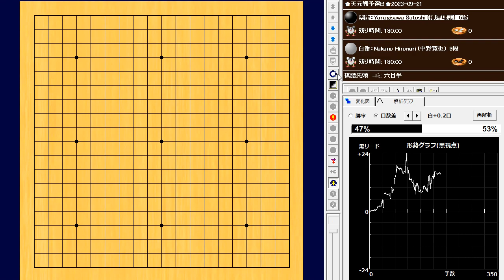🌸Yanagisawa Satoshi (柳澤理志) vs Nakano Hironari (中野寛也)🌸天元戦予選Ｂ🌸2023-09-21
195手　黒番(柳澤理志)の中押し勝ち　B+R